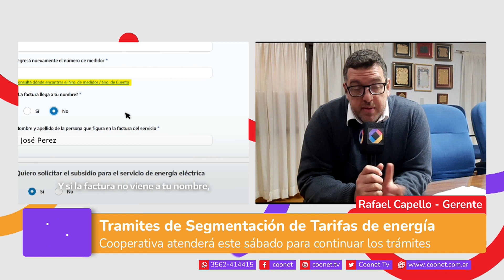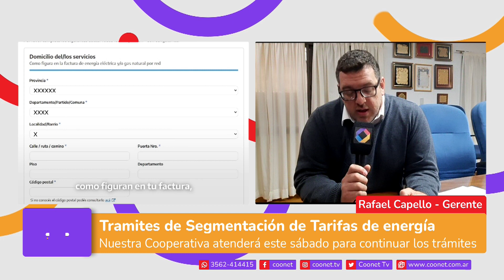Tramites de segmentación de tarifas de energía